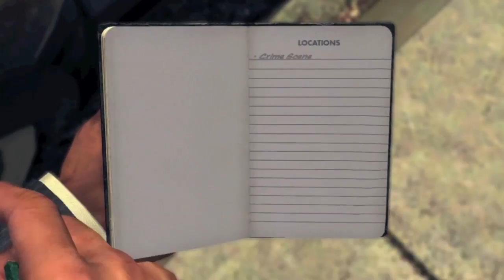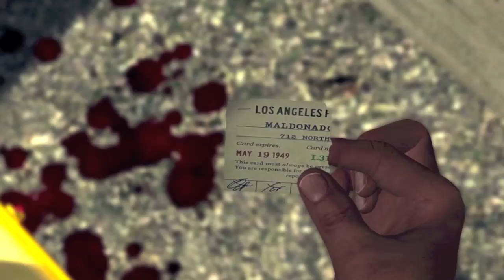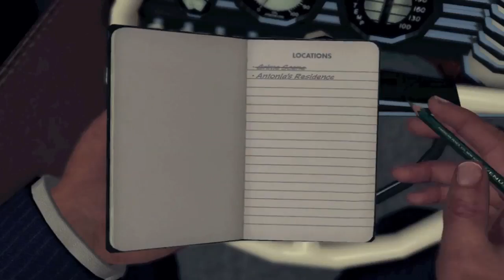LA Noire: Walkthrough Part 25 [Case 10] - Let's Play (Gameplay & Commentary)